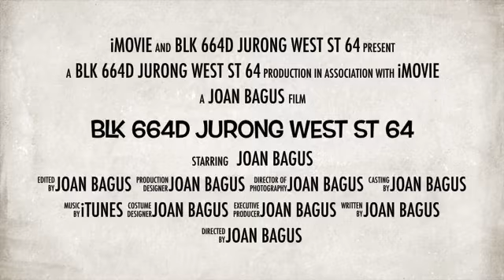5 'I' Blk 664D Jurong West St 64 for Sale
5 'I' Blk 664D Jurong West St 64

- “Superb location! 5 Rm @ Blk 664D Jurong West for sale”
- 5 ‘I’, 110 sqm , corner, squarish hall/ rooms, spacious
- Renovated, well kept
- Living hall facing West, door facing East
- Living room floor &  kitchen floor ceramic
- Boon Lay MRT/ Bus Interchange, Jurong Point Mall, Safra Jurong
- Community Centre, Pri/ Sec Schools, Childcare Centre, park
- Sell only, timing flexible